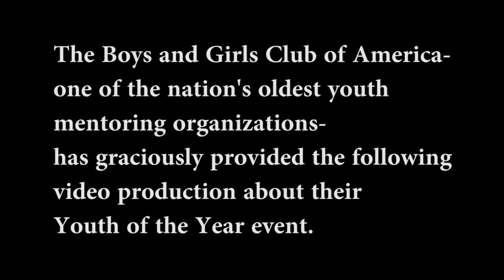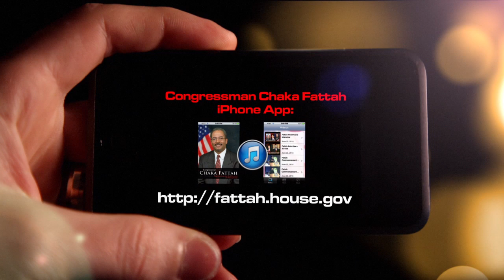"A Capitol Idea with Chaka Fattah" - Episode 3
Joining Rep. Chaka Fattah to discuss youth mentoring on his public affairs program are Big Brothers Big Sisters of America President and CEO Charles Pierson and Kiana Knolland, Boys & Girls Clubs of America's Youth of the Year.

"A Capitol Idea" airs twice a month and is available in three million households across Pennsylvania. Hosted by Fattah, the program focuses on his work representing Pennsylvania's Second Congressional District, his legislative policy priorities, and the latest news and activities in Congress. It includes interviews with local leaders, families, and business owners from the Philadelphia community.